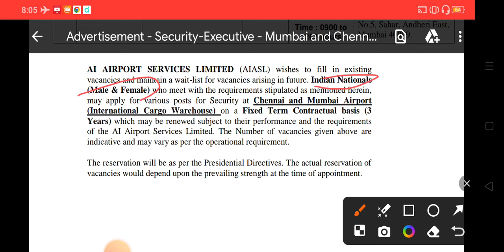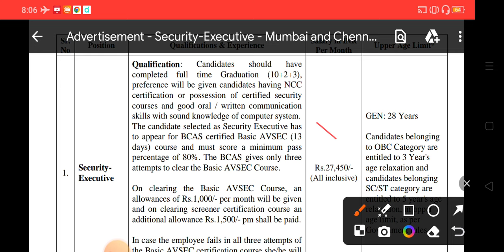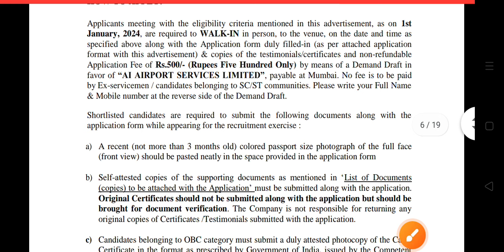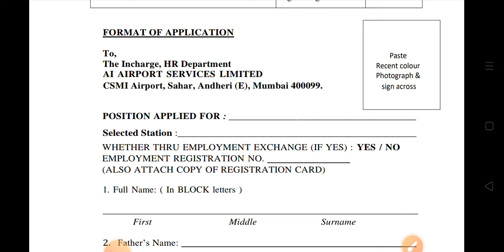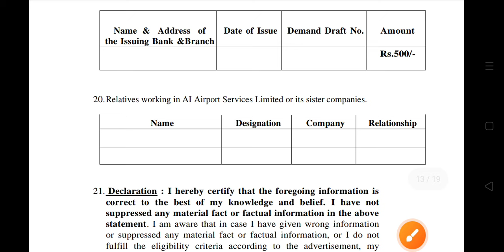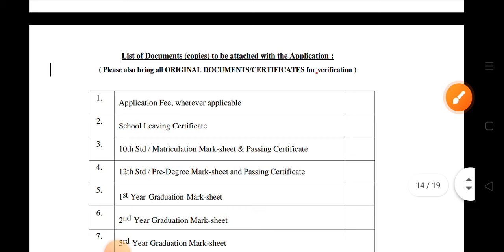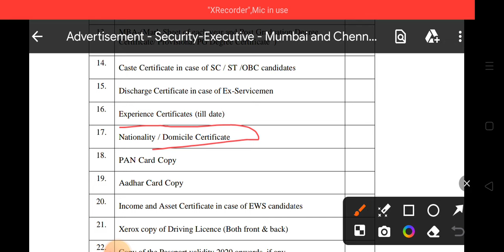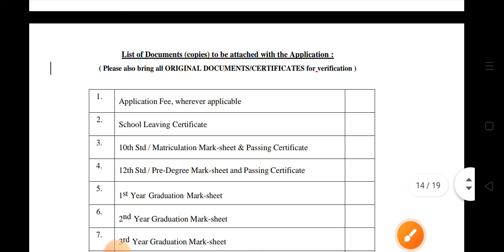Chennai International Airport Job Vacancy 2024 Tamil